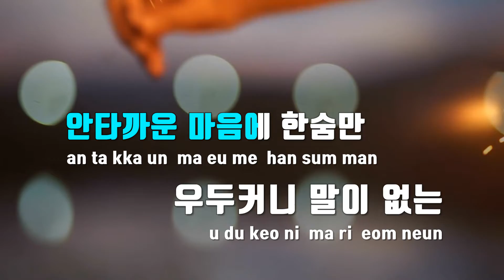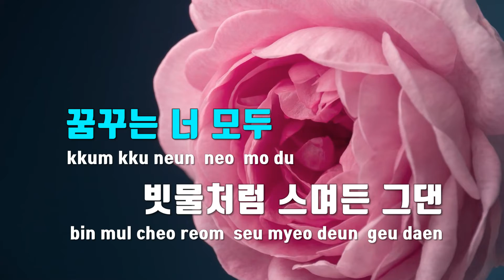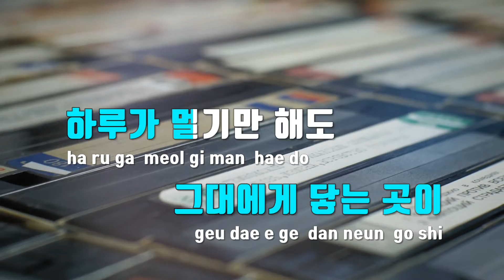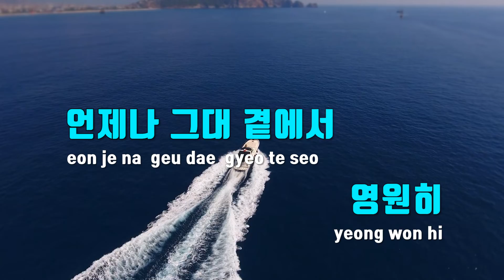[TJ노래방] All For You - 조관우 / TJ Karaoke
All For You  --  조관우